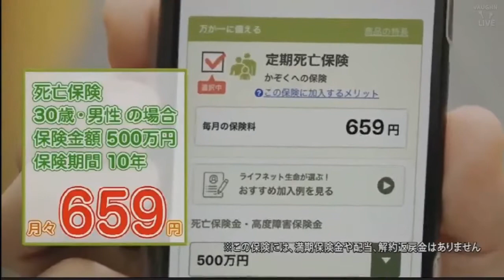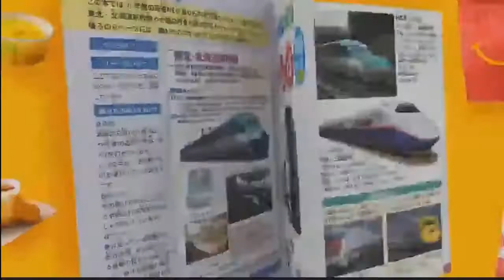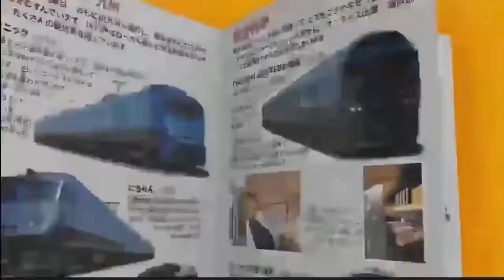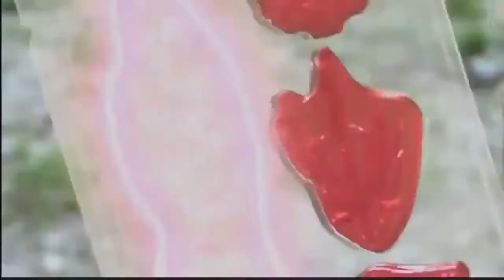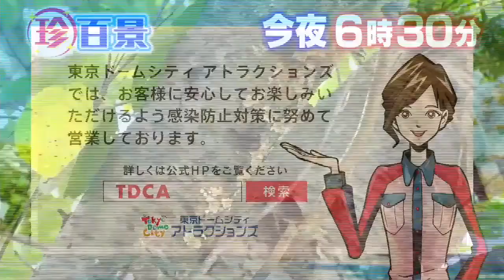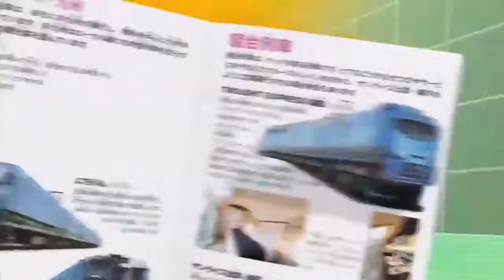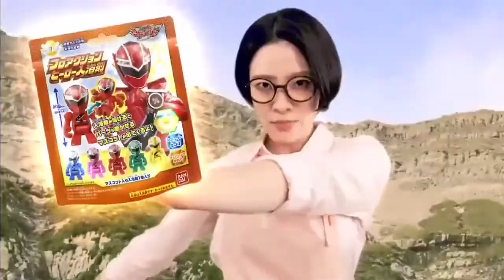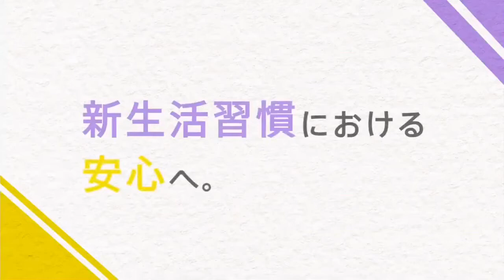スーパーヒーロータイム2020年10月11日で流れたCM